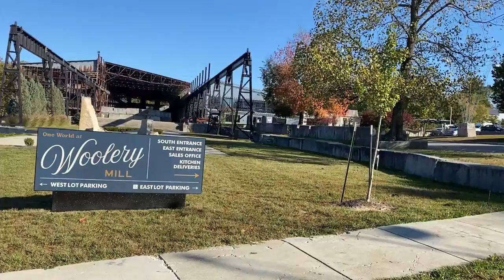One World Catering JAP 2020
Learn more about employment opportunities and benefits at One World Catering!